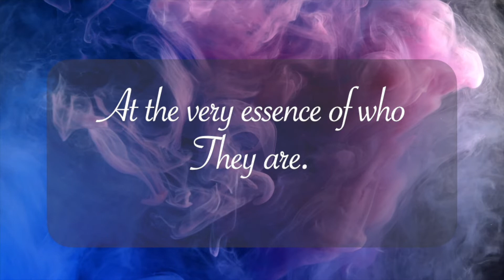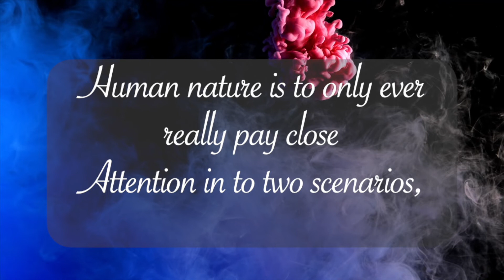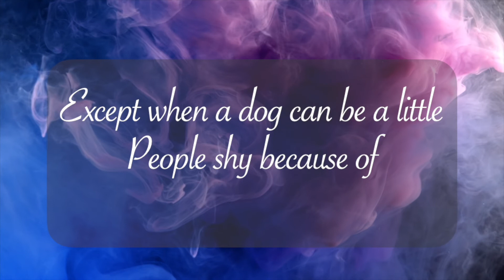Letters to a Twin Flame - DF to DM - Animals, Energy, Signs